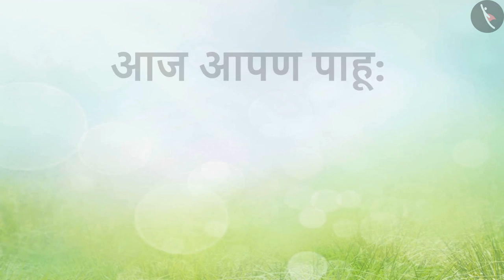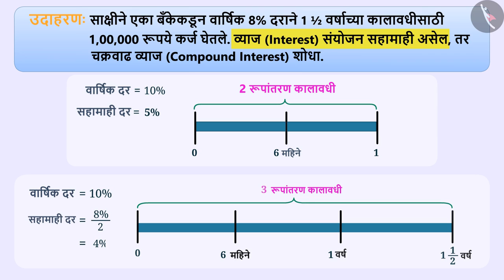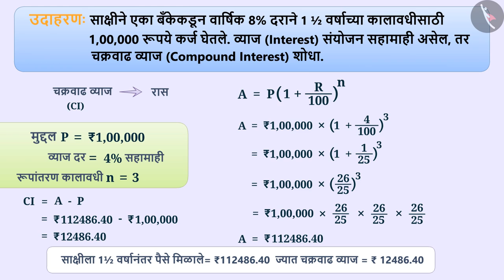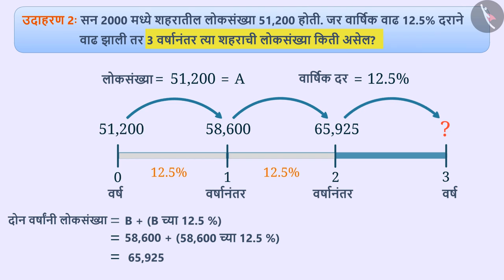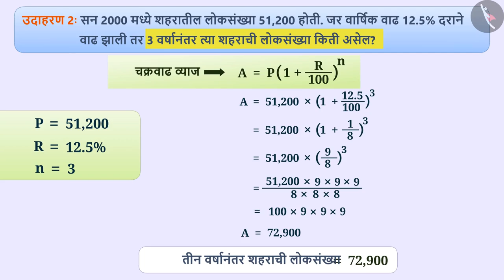चक्रवाढ व्याज|Part 4/5|Compount Interest|Marathi|Class 8